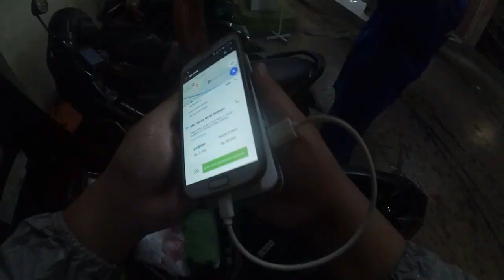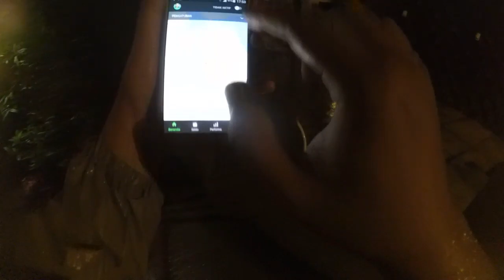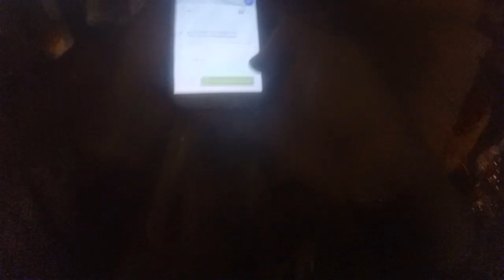Hujan = Rame Orderan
yuk cari2 orderan waktu hujan.

action camera : yi international mod mic eksternal. juragan yg punya action camera,
editing video : power director pro + galaxy S4
helm : mds superpro repaint stabilo+motif pakai stiker aja.